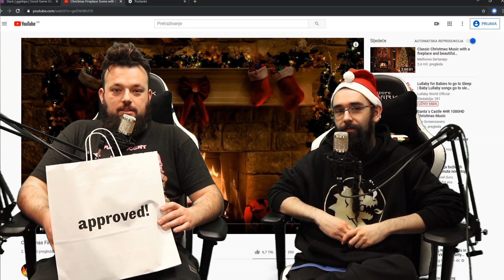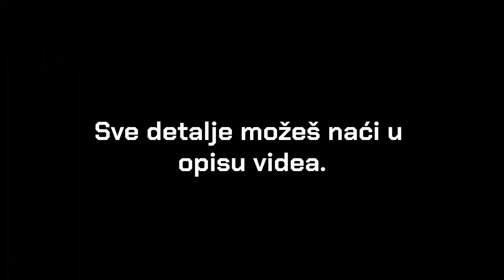Brutz Božić Giveaway 12/12 (25.12.) - Par tenisica iz dućana NOSS ili approved!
Powered by NOSS & approved!

PRAVILA GIVEAWAYA
Da bi bio ili bila osoba koja osvaja par tenisica po izboru iz NOSS ili approved! dućana, sve što trebaš učiniti je:
1: Komentirati na ovaj video BRUTZ BOŽIĆ GIVEAWAY zajedno sa svojim Discord handleom uključujući i 4 digit ID na kraju.
2: S Discord handleom kojeg si naveo ili navela se pridružuješ posebno otvorenom channelu brutz-božić-giveaway na našem Discord serveru
3: Unutar channela ćeš podijeliti svoju viziju odnosno dizajn kako bi originalne Good Game tenisice trebale izgledati (mora biti slika).
4: Tekstualno komentiranje je strogo zabranjeno. Osoba koja će pisati, neće biti uzeta u obzir ni sa svojim vizualnim radovima. Ista osoba ne smije više puta postati, a pobjednička prijava je ona s najvećim brojem pojedinačne reakcije (dakle ona koja ima najviše jednog emotea). Spamere nećemo uzeti u obzir, kao ni sadržaj kojeg smatramo uvredljivim prema bilo kome ili bilo čemu.
5: Vrijeme za postanje ističe danas u 22h kada će @shevadelic na Discord channelu i na community tabu Good Game Show YT kanala objaviti današnjeg dobitnika, a to su oni koji su skupili najviše pojedinačnih reakcija na svoje radove.
*Pravo sudjelovanja imaju samo stanovnici Republike Hrvatske. Ako nakon 22h bude manje prijava nego što je artikala, višak vraćamo partnerima.*
Sve najbolje za blagdane od cijelog Good Game Show teama! 💫

Sviđa vam se sadržaj? Ostavite ju u komentarima ispod videa. Komentare čitamo!

Produkcija: Good Game Global
Voditelji: Duki420, Marko Ševa
Režija: Domagoj Martinko